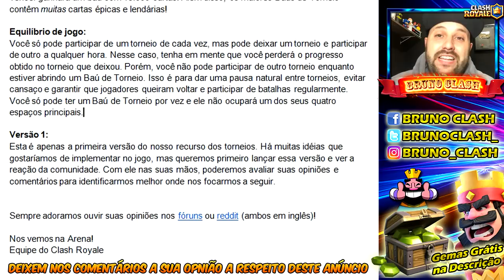BAÚ DE TORNEIO COM 15 MIL CARTAS (INCLUINDO LENDÁRIAS) NA ATUALIZAÇÃO DO CLASH ROYALE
BAÚ DE TORNEIO COM 15 MIL CARTAS (INCLUINDO LENDÁRIAS) NA ATUALIZAÇÃO DO CLASH ROYALE!! IMAGINA VOCÊ GANHAR UM TORNEIO E DE RECOMPENSA GANHAR UM BAÚ ESPECIAL COM 15 MIL CARTAS E AINDA LEVAR GANHAR LENDÁRIAS?

"BRUNOCLASH"

GEEKSTER BRASIL

"BRUNOCLASH"

Música da Intro:
50 Cent - In Da Club

“Go Clash”